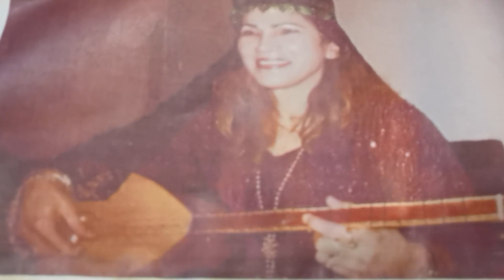Arabicام كلثوم برضاك Music صباح فخري ياعلي Felek efrin biridak Фалак Африн музык فلك عفرين موسيقا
Artist  Omkulthom Birîdak Yakhalîki, ya Alî   another sîng Aleppo arabic folklor muizik  ام كلثومبرضاك ياخالقي دعاء لأجل كردستان كردستان عفرين كوكبة الشرق الأوسط
٢ ياعالي شوف عبدك اقدود حلبية
Klamê Birdak a Umm Kulthum u Ya Elî Binr evdalê te bê çara serî hajar u şer li Efrînwey xuda ban di kim
2 песни арабиска Артист Ом Кулцум Египта о молитва зхимир и свободу Курдистан Ефрин
2 Плелло Халабиск Фолклоо арабиска песни Сава Фахри о Али боже мой  как ваш люби  в войне и бедната,